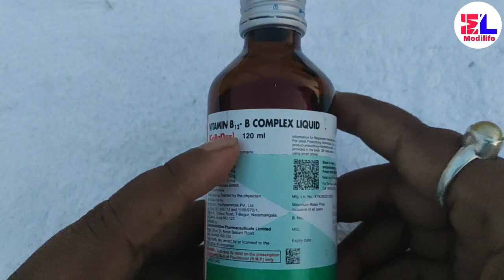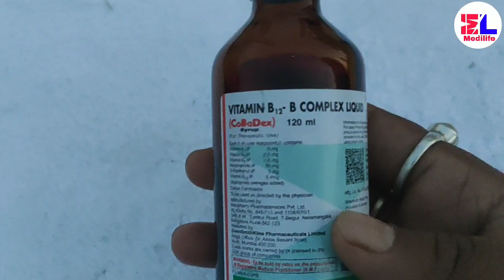Cobadex Syrup Full Review in Hindi